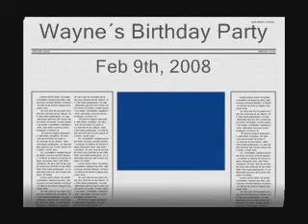Wayne´s Birthday Party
Diner with friends in Spain, Coin